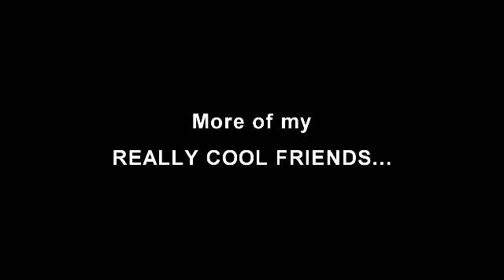DOGS ROCK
meeting a few neighborhood friends